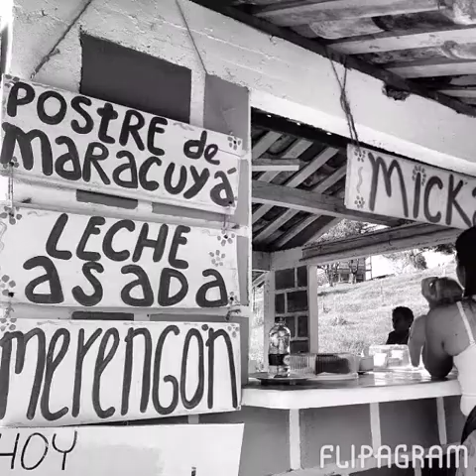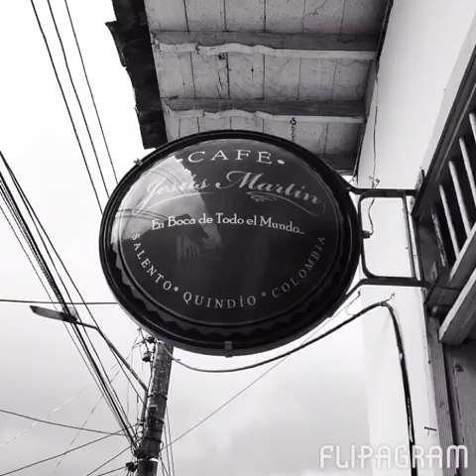Mobile Phone Photography Taken in Colombia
bogota colombia
medellin colombia
cartagena colombia
cali colombia
flights to colombia
cheap flights to colombia
colombia bogota
colombia medellin
colombia south america
cheap tickets to colombia
holidays in colombia
tickets to colombia
map of colombia
flight to colombia
capital of colombia
colombia weather
jobs in colombia
hotels in colombia
colombia population
plastic surgery in colombia
cheap flight to colombia
cartagena colombia tourism
map colombia
colombia hotels
bogota colombia weather
colombia country
travel in colombia
what is the capital of colombia
weather in bogota colombia
where is colombia